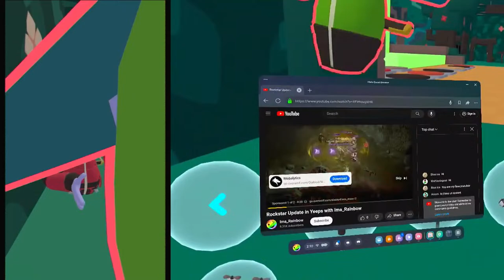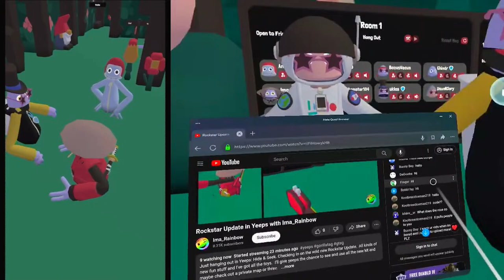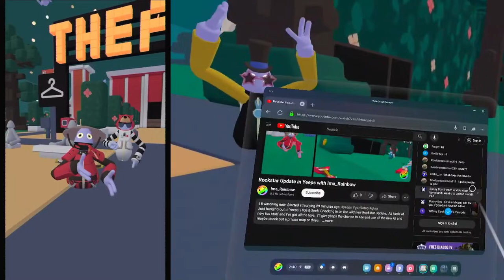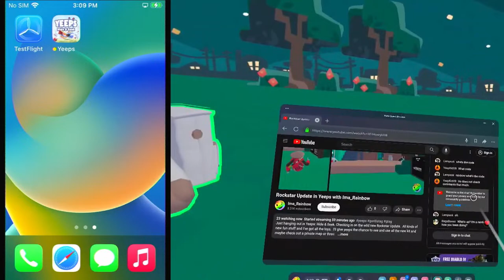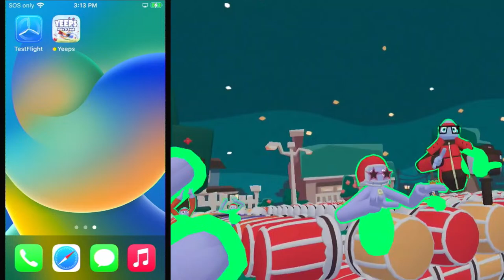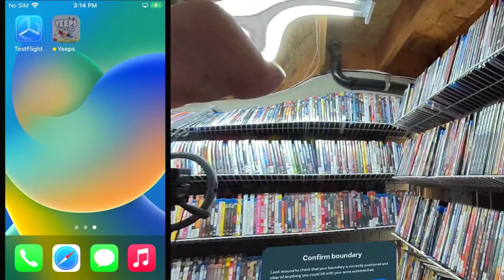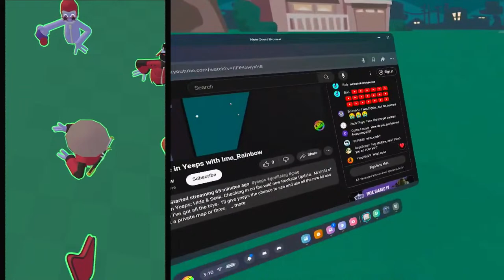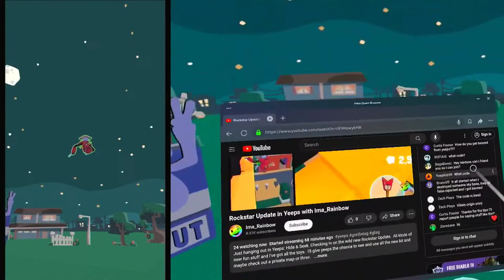Rockstar Update in Yeeps with Ima_Rainbow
Just hanging out in Yeeps: Hide & Seek. Checking in on the wild new Rockstar Update.  All kinds of new fun stuff and I've got all the toys.  I'll give yeeps the chance to see and use all the new kit and maybe check out a private map or three.

I'll by checking the chat periodically in headset, if you've got questions and we'll change up the Public World Code a few times to let new Yeeps have a chance to get in.

 🚀  Yeeps: Hide and Seek is OUT NOW!
Search for "Yeeps" on App Lab or go to this link to play it for FREE

Yeeps is a Fun, Free game on the Meta Quest App Lab.  Please keep in mind that Yeeps is still in Beta at this time, so changes to the game are still likely and we're still learning about all the nifty features yet to be revealed.

Get ready for the Yeeps!
* Always Free to play
* Hang out with Friends in this Social VR game
* If Gorilla Tag,  Minecraft, and Fortnite had a kid, this is It!

Yeeps: Hide and Seek takes the best movement VR has to offer and builds on it, literally!

As a Yeep, your belly is full of stuffing used to craft anything from pillows for building to bombs for destruction. Pull items from your vast imagination and toss them into the world. The game’s intuitive block-based building makes it easy to express your creativity at any skill level.